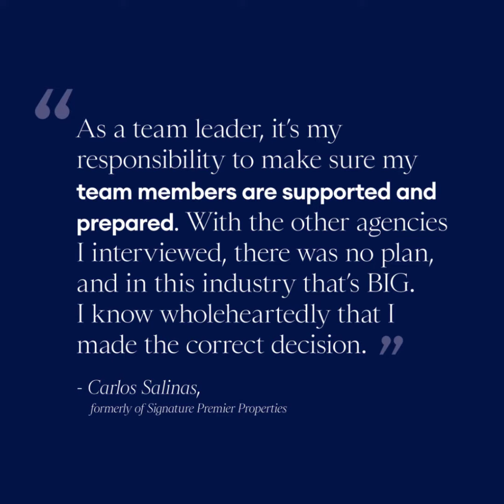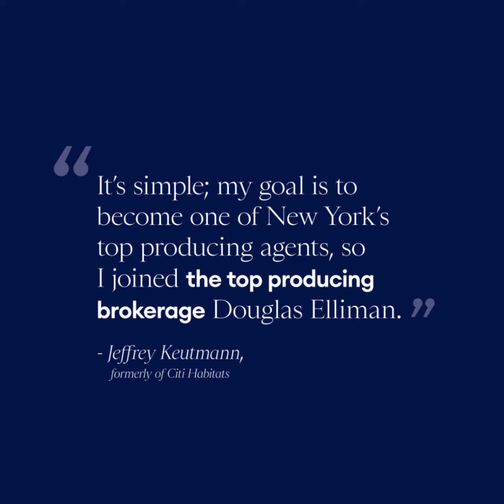Welcome to Douglas Elliman Real Estate's Long Island Offices!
Douglas Elliman Real Estate welcomes its newest professionals to our Long Island offices.

Douglas Elliman has the numbers that count. We are the #1 Brokerage on Long Island with $29.6 billion in closed sales, and 46,303 sales and rental transactions in 2020. We have over 7,000 agents nationwide in key markets such as New York City, The Hamptons, and Florida.

We're more than a brokerage, we're your game changer.